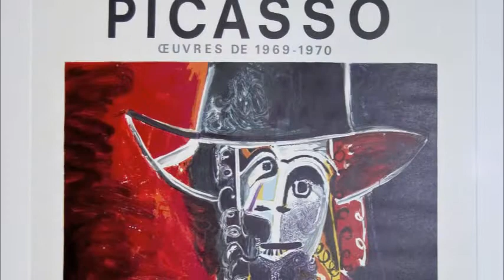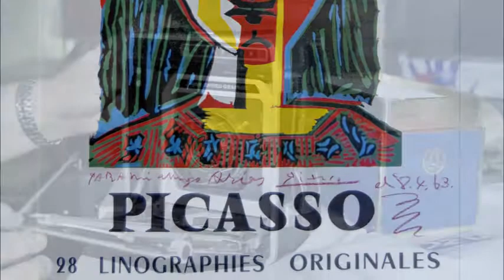Plan Nacional de Patrimonio del Siglo XX